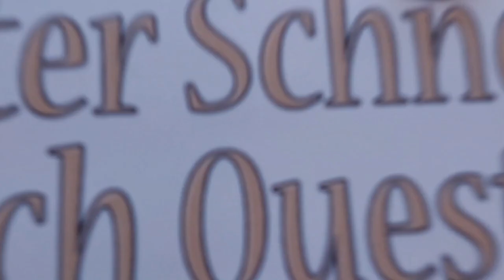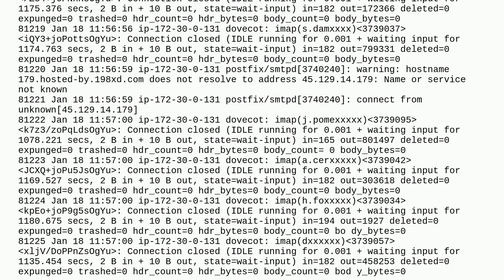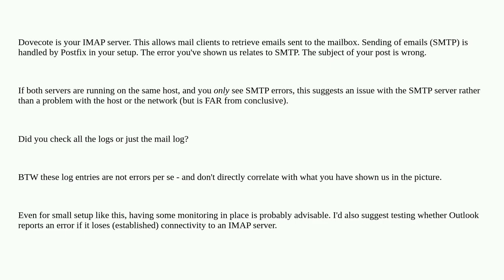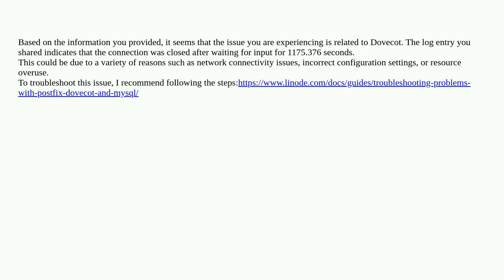Outlook getting spurious SMTP errors when connecting to Linux dovecot mail server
A special thanks goes out to the community

  smtp outlook dovecot